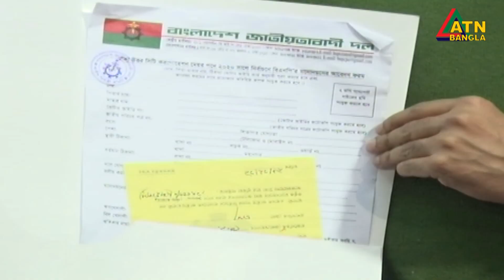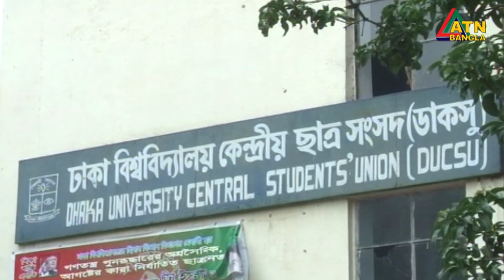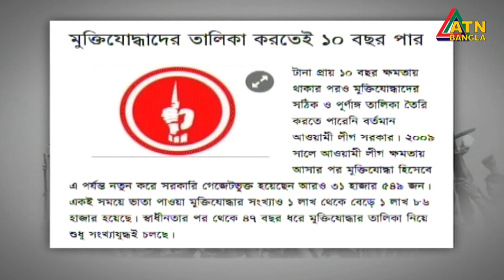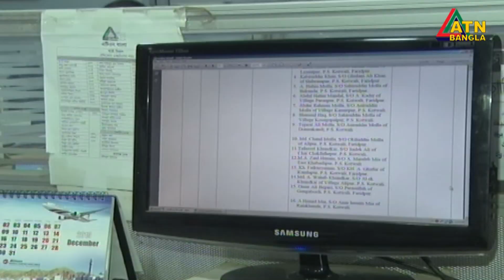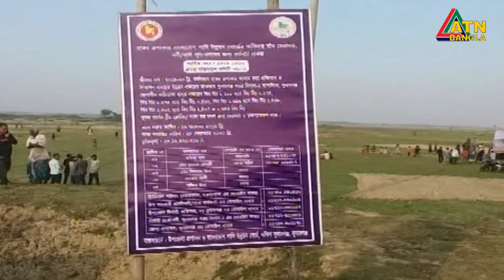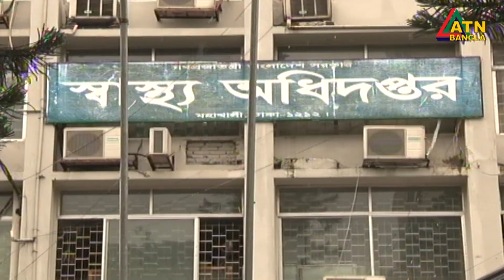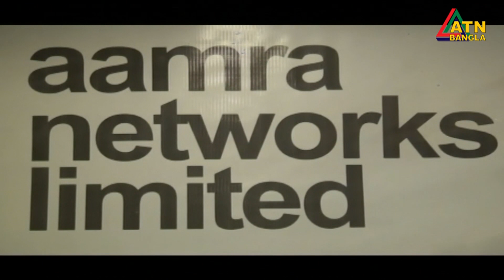এটিএন বাংলা রাতের সংবাদ | ATN Bangla News at 10 PM | 26.12.2019